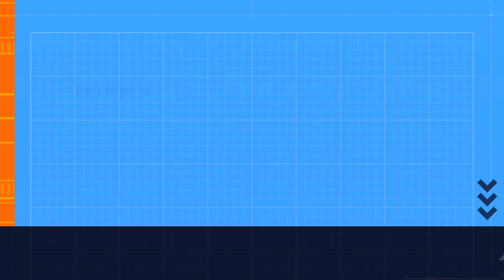Count on Saber in Mobile Legends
In this action-packed Mobile Legends gameplay, watch as Saber, the swift assassin, takes center stage. Join us as we showcase Saber's incredible abilities, devastating combos, and game-changing strategies. Learn how to master Saber and dominate the battlefield with precision strikes. Don't miss out on this epic Mobile Legends adventure!

Hello, guys how are you?  Welcome to the channel guys.
Which play is your favorite?